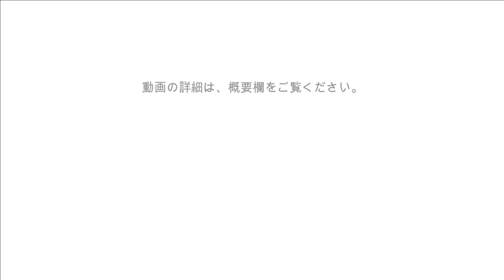首都高ドライブ 2023年1月12日001 Metropolitan Highway Drive January 12, 2023001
首都高羽田線勝島IC→湾岸線磯子ICまでの様子です。
This is a view from the Katsushima IC of the Metropolitan Expressway Haneda Line to the Isogo IC of the Bayshore Line.